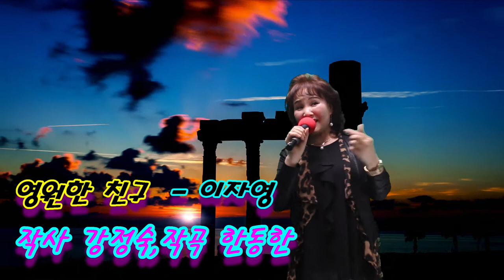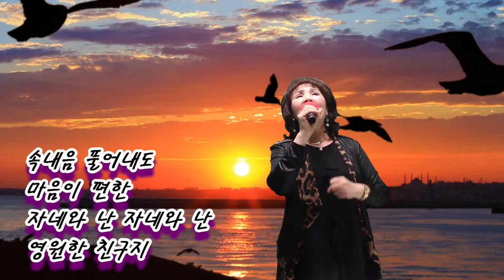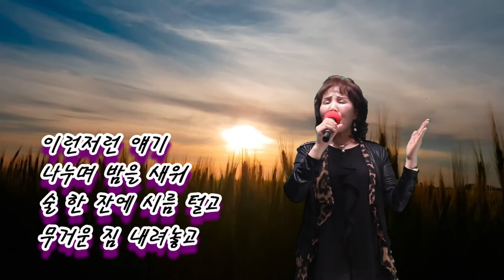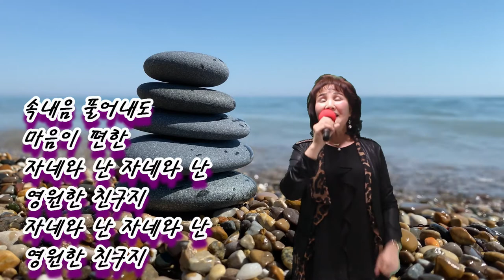영원한 친구 - 이자영 (작사 강정숙,작곡 한동한) 20210122